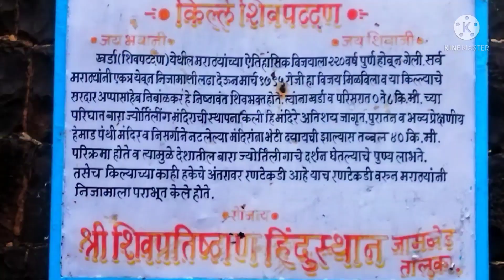Vlog शिवपट्टण_किल्ला किल्ले Shatavari_Pandit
छत्रपती शिवाजी महाराज की जय!!!🔥🔥